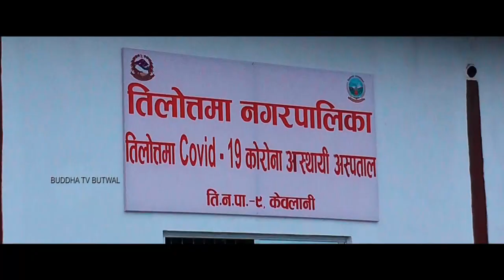कार्यक्रम हाम्रो तिलोत्तमा सम्बृद तिलोत्तमा २०७८-०३-०९